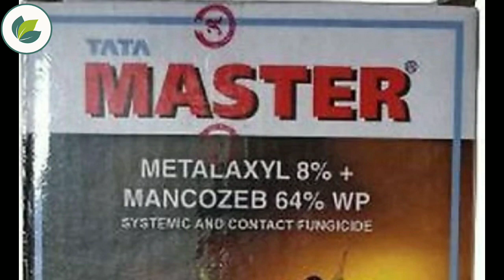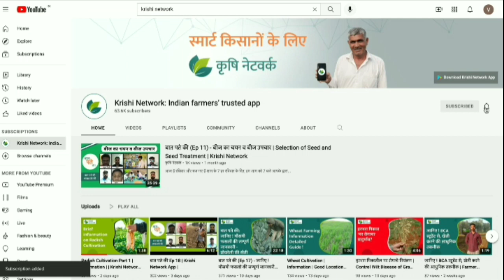Downey mildew disease of cabbage | Information| krishi network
Downey mildew disease of cabbage.

Dear farmer, today I will discuss about the downy mildew disease of cabbage.

  At first we will discuss about the symptoms of this disease: due to this disease attack at first small, light green yellow spots occur on leaves. Later these spots enlarge and turn yellow. In severe infestation leaves may become papery and drop off.
For this disease management: treat seeds before sowing with Thiram @ 3 gm/ kg of seeds. If disease appears in field spray plants with Metalaxyl 8% + mancozeb 64 wp @ 2 gm/ liter of water.